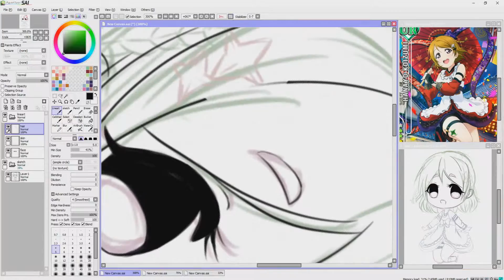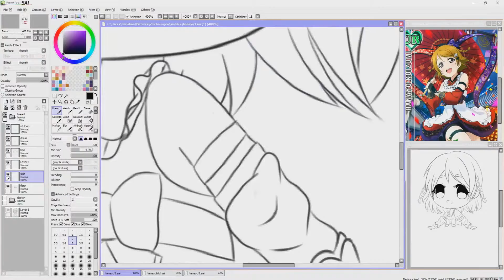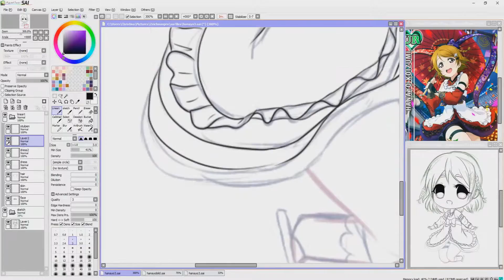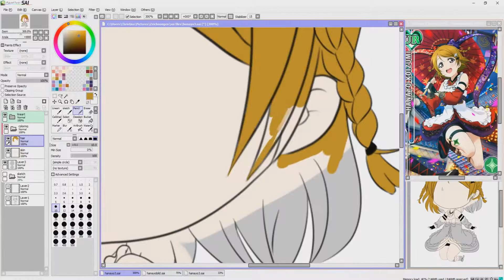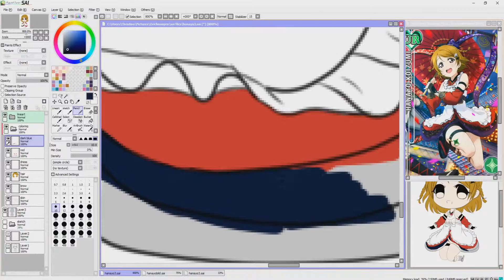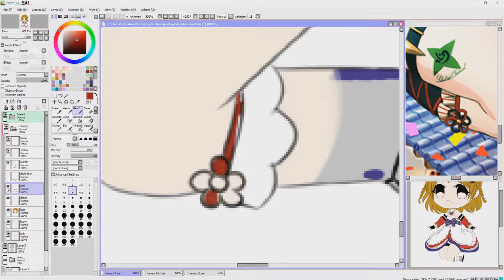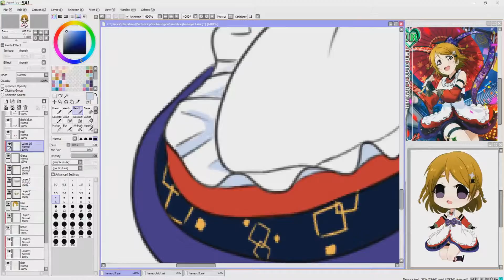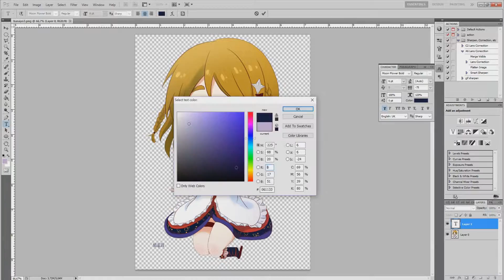Love Live! School Idol Festival ♥ Hanayo ♥ Speedpaint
This time it's my lovely baby Hanayo ♥

Character: Koizumi Hanayo
Game: LoveLive! School Idol Festival
Anime: LoveLive! School Idol Project
Time: ~2:30h
Program: Paint Tool Sai + Photoshop CS6 ; Sony Vegas Pro 10